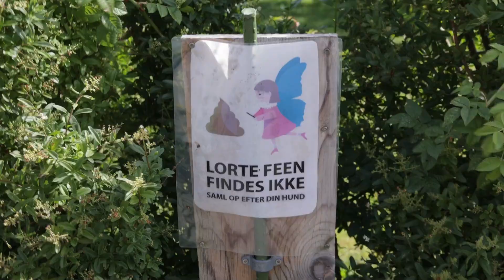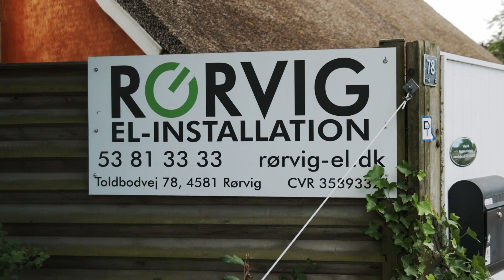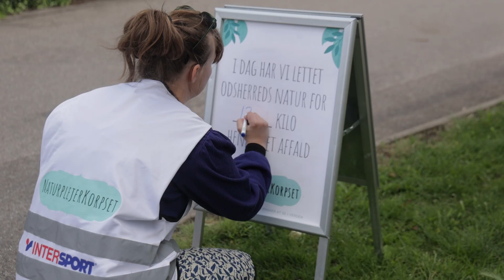NaturplejerKorpset 070724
NaturPlejerkorpset i Odsherred
- har besøgt Rørvig i søndags med smilende og søde frivillige NaturPlejerkorps indsamlere, som ialt indsamlede 13,5 kilo affald rundt om i Rørvigs bymidte.
De blev mødt af rigtig mange mennesker med et stort TAK for deres indsats.
Efter affaldsindsamlingen blev alle budt på dejlige sandwich, sodavand og wienerbrød i Fælleshaven, som var sponseret af Spar Rørvig, Spar Købmanden på Rørvigvej, Rørvig Kro og Goodiebags fra Heidi Schnabel Rørvig.
Stor tak også til de frivillige hjælpere fra RHH for arrangementet.
Rørvig Handels- og Håndværkerforening siger en stor tak til
NaturplejerKorpset i Odsherred og på gensyn i Rørvig 🙂